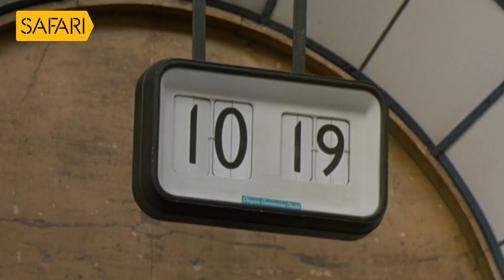Movies On The Road Promo - Clockwise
'മൂവീസ് ഓണ്‍ ദ റോഡ്' - "Clockwise"
സഫാരി ടി.വിയില്‍
ജനുവരി  8 ഞായര്‍ രാത്രി 10 ന്